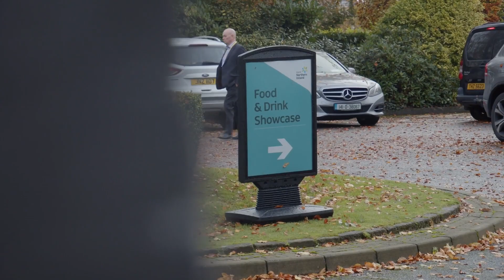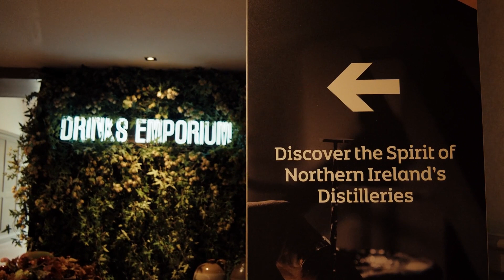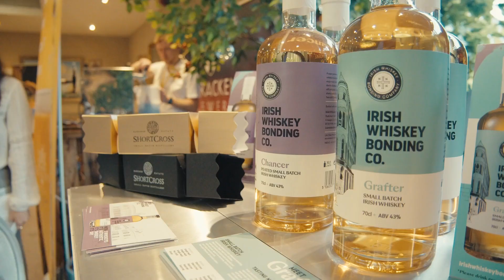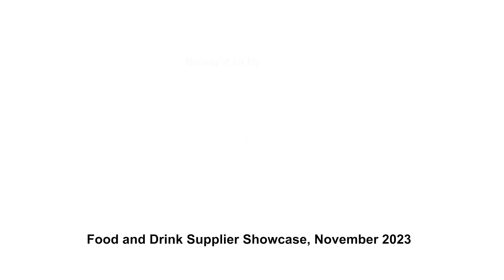Invest NI Food & Drink Live Showcase, November 23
In November 2023, Invest NI’s Food & Drink Division hosted its annual live Food and Drink  ‘Supplier Showcase’. This year over 70 local award winning food producers and for the first time, ever a dedicated ‘Drinks Hub’ featuring 17 drinks companies showcased their Pure, Natural, Quality products to over 60 key retail and foodservice buyers and food writers from GB, ROI and international markets. Here is a look at what happened on the day.